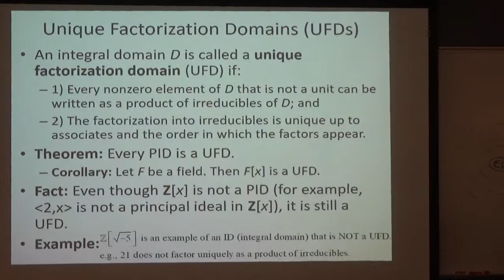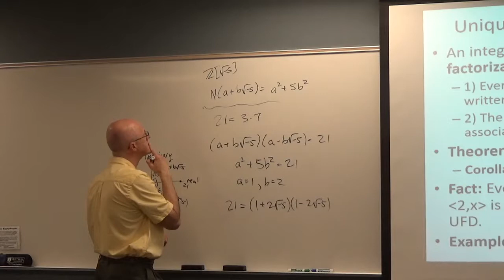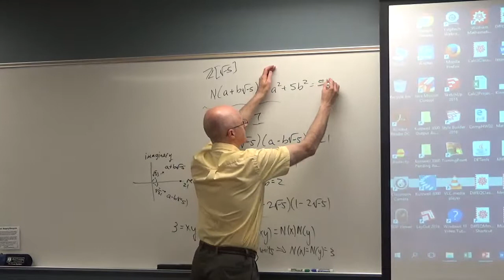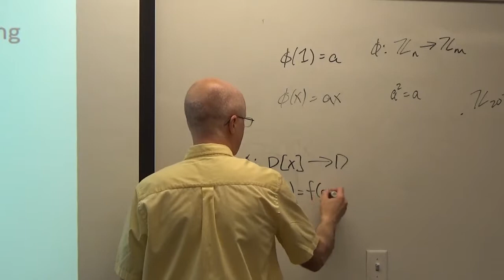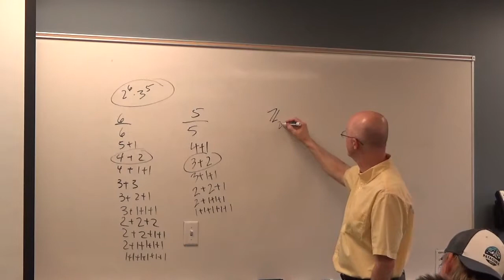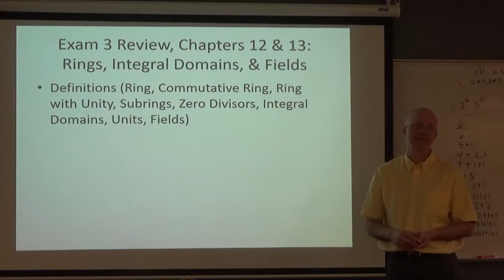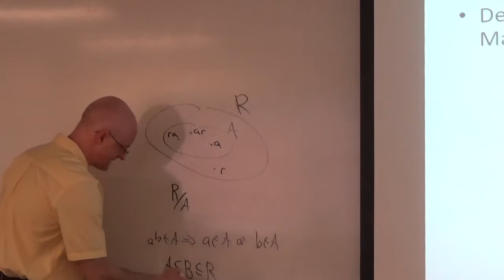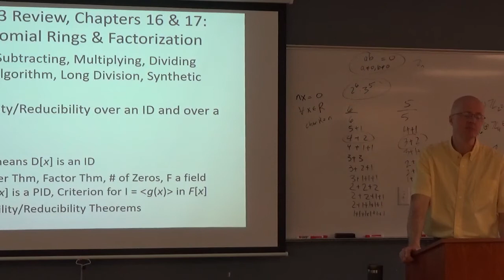Abstract Algebra, Lec 31B: Z[sqrt(-5)] is not a UFD, Exam 3 Review: (Mostly) Ring Theory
Sketch the proof that Z[sqrt(-5)] is an integral domain which is not a unique factorization domain. Review for Abstract Algebra Exam 3. "Contemporary Abstract Algebra", by Joe Gallian

Abstract Algebra, Lecture 31B.

(0:00) Idea of the proof that 21 does not factor uniquely as a product of irreducibles in Z[sqrt(-5)] (so Z[sqrt(-5)] is an ID (integral domain) which is not a UFD (unique factorization domain).
(10:15) Review Gallian Chapters 10 & 11 (Group homomorphisms, Fundamental Theorem of Finite Abelian Groups (compute the number of partitions of 6 and 5).
(18:57) Review Gallian Chapters 12 & 13 (Rings, Integral Domains, and Fields).
(23:29) Review Gallian Chapters 14 & 15 (Ideals, Factor Rings, Ring Homomorphisms).
(27:49) Review Gallian Chapters 16 & 17 (Polynomial Rings & Factorization).